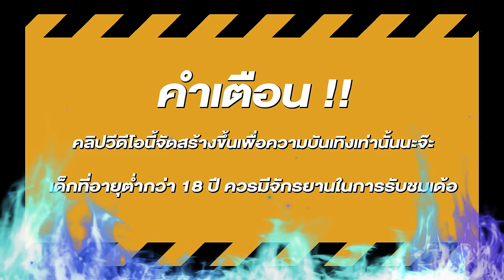สล็อตแตกง่าย สล็อตpg สล็อตเว็บตรง สูตรสล็อต สล็อตสาวถ้ำ